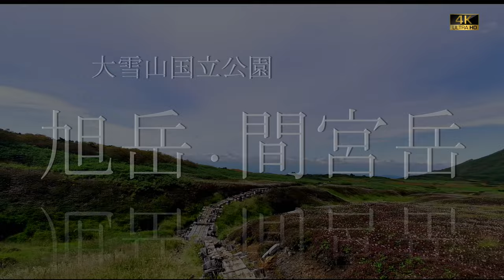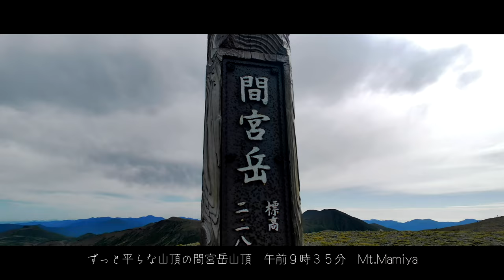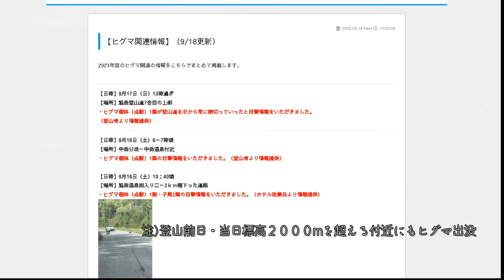大雪山 旭岳・間宮岳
大雪山国立公園の主峰である旭岳へ。周回して間宮岳・裏旭の方へ行ってきました.
　ヒグマが何より心配していましたが、無事で会わず帰還できました。　下山途中の札幌からの登山者の方から「標高２０００ｍを超える地域にも活発に行動している目撃情報」を伺って勉強になりました。　白樺をドライブ途中観察したり、エゾリス・シマリスにも遇えて最高の時間でした。2023/9/16

00:00 　旭岳ロープウェイ・空中散歩から姿見駅まで
01:58　姿見駅到着
02:30　姿見の池
04:25　金庫岩
04:50　旭岳山頂
05:40　裏旭キャンプ指定場
06:57　間宮岳山頂
08:44　中岳温泉
09:15　湿原とチングルマ
10:34　鏡池と旭岳
11:36　姿見駅からロープウェイ　空中散歩
12:25　ヒグマ情報